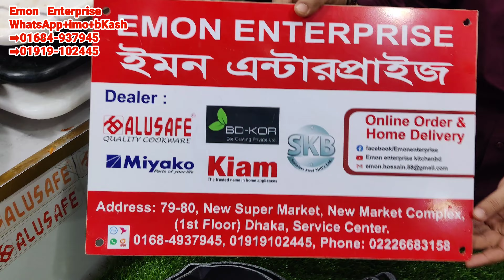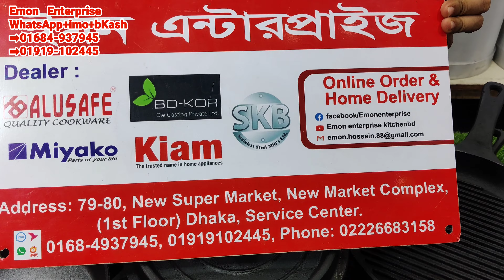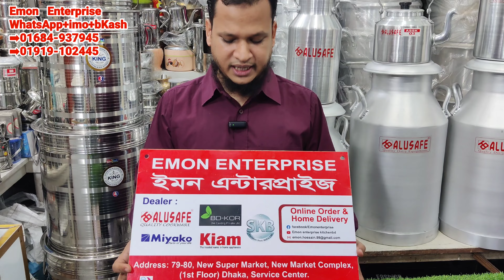কাস্ট আয়রনের ক্যাসরল,ফ্রাইংপ্যান,দোসাপ্যান,গ্রীলপ্যান ও মারবেল পাথরের পিড়ির দাম|Mrs Homemaker BD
আসসালামু আলাইকুম।
দোকান পরিচিতিঃ
দোকানের ঠিকানাঃ৭৯-৮০ নিউ সুপার মার্কেট,নিউ মার্কেট কমপ্লেক্স,২য় তলা,সার্ভিস সেন্টার,ঢাকা।

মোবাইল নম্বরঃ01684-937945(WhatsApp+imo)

ফেইসবুক পেইজের লিংক আপনার শপ বা বিজনেস পেইজের প্রমোশনের জন্য আমার ফেইসবুক পেইজ এ ইনবক্স করতে পারেন।। ফেইসবুক পেইজের লিংক👇 ধন্যবাদ সবাইকে 🙏